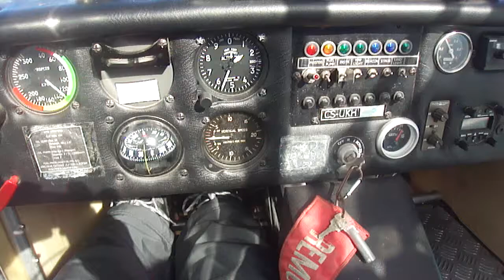Valada do Ribatejo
A Subir o Tejo. Vento zero. 1021 QNH.